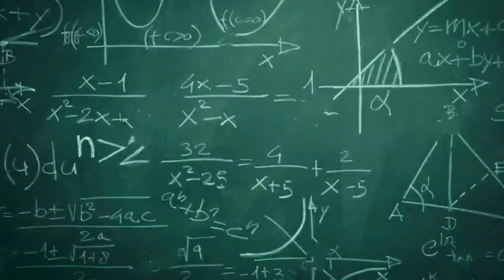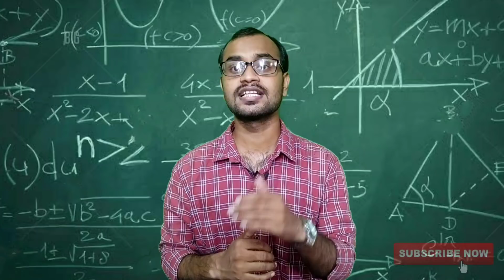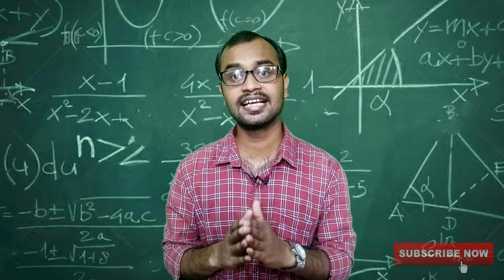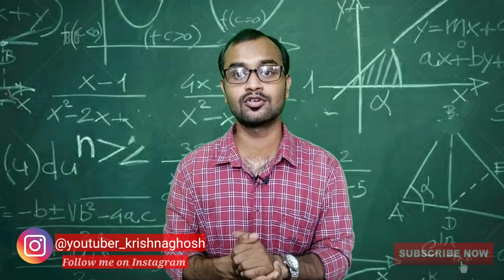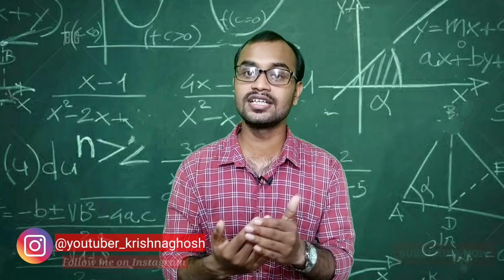JEXPO & VOCLET Counselling কবে থেকে হবে? Mock Online Counselling মানে কি? How to check Rank Cutoff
JEXPO & VOCLET 2020 MOCK COUNSELLING DATE : 28/09/2020
1st Phase Counselling Date : 1st October to 12th October 2020.

For admission into best Polytechnic College in West Bengal W
💥💥শুধুমাত্র Private College admission💥💥 এর জন্য যোগাযোগ করতে পারেন।

Jexpo & voclet er counselling কিভাবে করতে হয় (part 1)